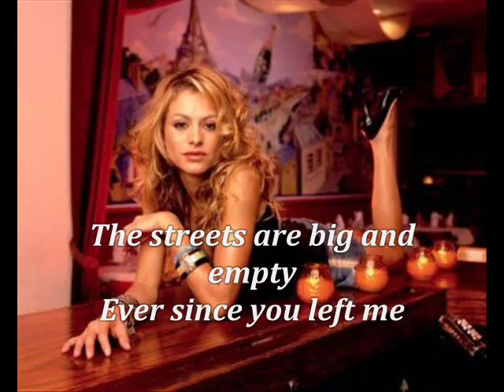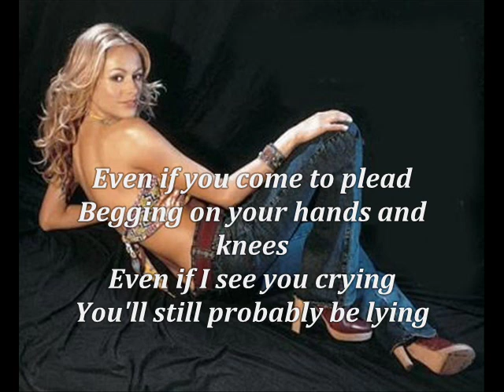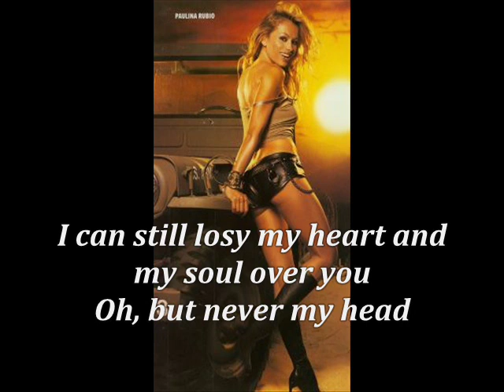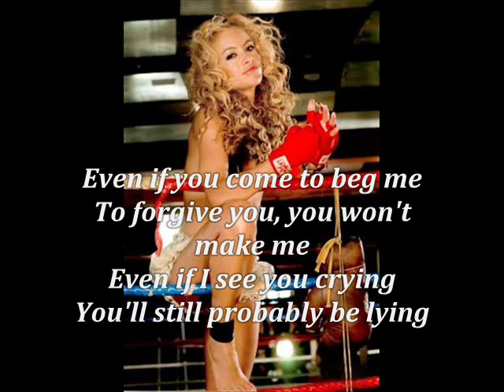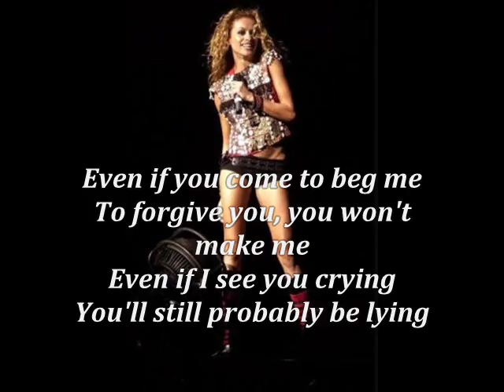Paulina Rubio The Last Goodbye Lyrics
Paulina Rubio
The Last Goodbye
Border Girl (2002)